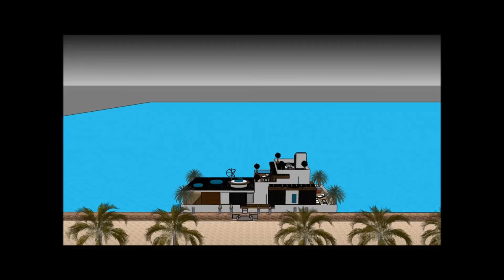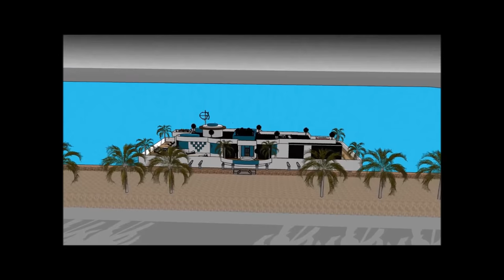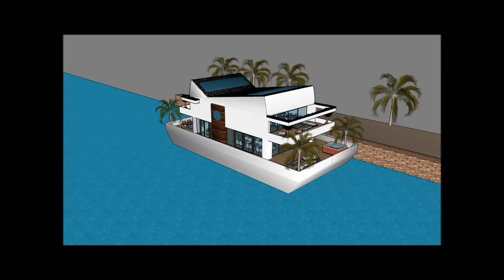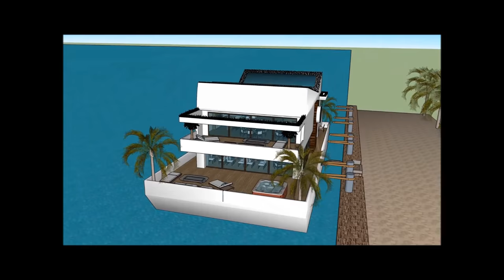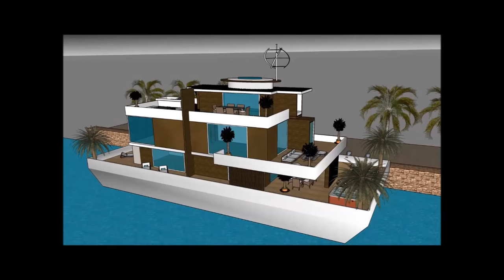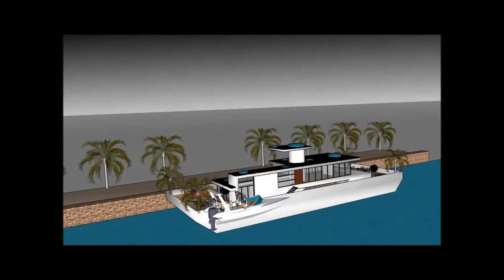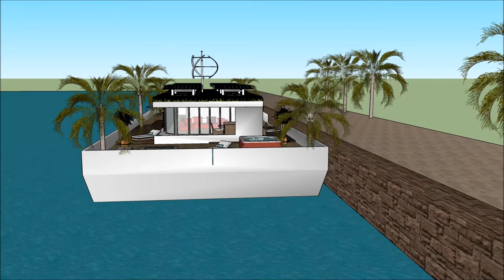Πλωτό σπίτι σπίτι βάρκα σκάφος αναψυχής πλωτό αρχοντικό σπίτι πλωτό σπίτι στην Ολλανδία Ελλάδα Αθήνα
Το σκάφος Πλωτό σπίτι σπίτι βάρκα σκάφος αναψυχής πλωτό αρχοντικό σπίτι πλωτό σπίτι στην Ολλανδία Ελλάδα Αθήνα house γίνεται για να διατηρήσει την ποιότητα ζωής:

Το Πλωτό σπίτι σπίτι βάρκα σκάφος αναψυχής πλωτό αρχοντικό σπίτι πλωτό σπίτι στην Ολλανδία Ελλάδα Αθήνα περιλαμβάνει ένα σκάφος σπιτιού Extravagant Barge Design έτοιμο για τον εξωφρενικό χρήστη να νοικιάσει τη βάρκα House barge

Το Πλωτό σπίτι σπίτι βάρκα σκάφος αναψυχής πλωτό αρχοντικό σπίτι πλωτό σπίτι στην Ολλανδία Ελλάδα Αθήνα έχει σχέδια τριών επιπέδων με υπόγειο κάτω από αυτό, τα οποία αποτελούνται από όλες τις εγκαταστάσεις που χρειάζονται για τον ενοικιαστή. Το σκάφος Barge House διαθέτει ένα μοναδικό σύγχρονο σύγχρονο ντιζάιν με μοναδικά αρχιτεκτονικά χαρακτηριστικά. Έχει δικό του σαλόνι με υπέροχη θέα στον κόλπο.